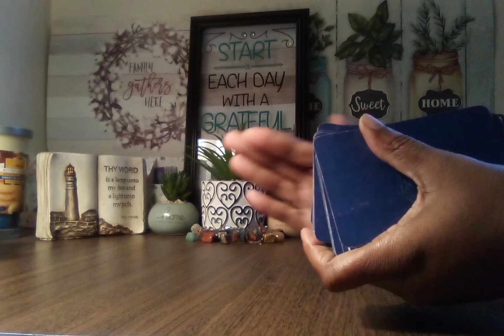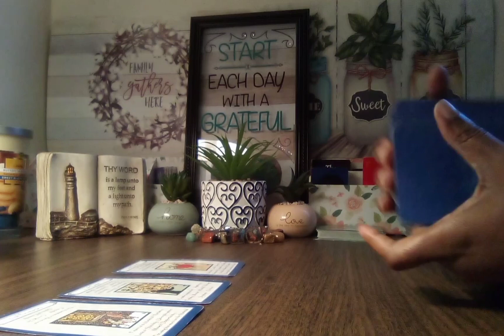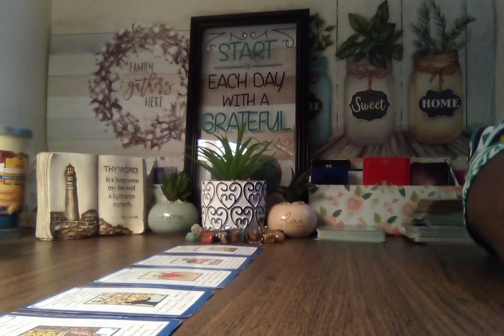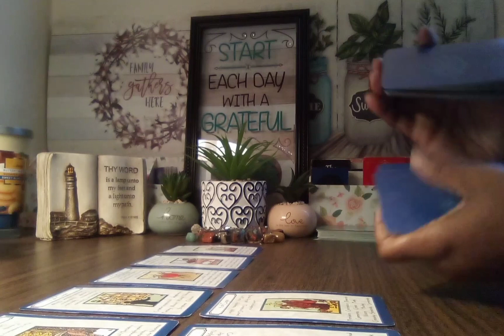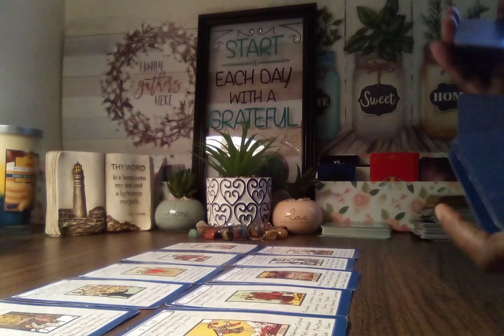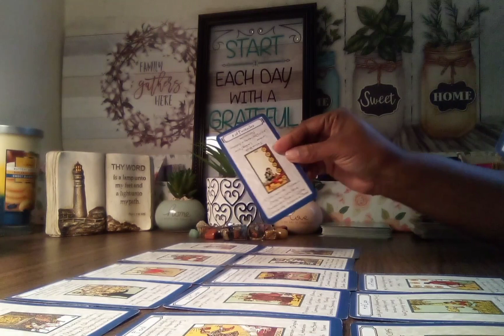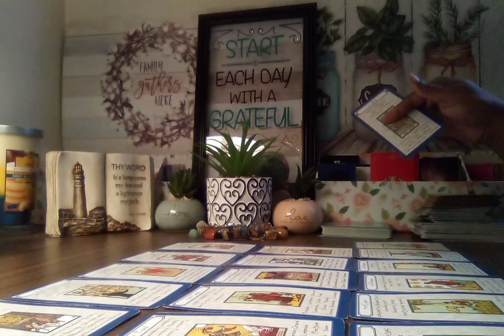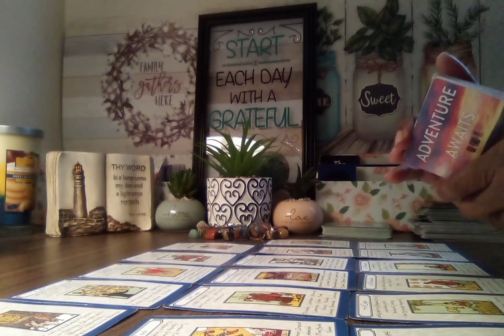Scorpio- Choosing a better path; Dealing with competition; Getting your focus back